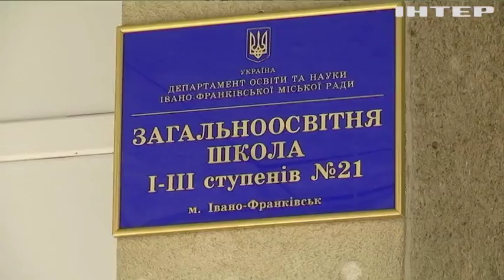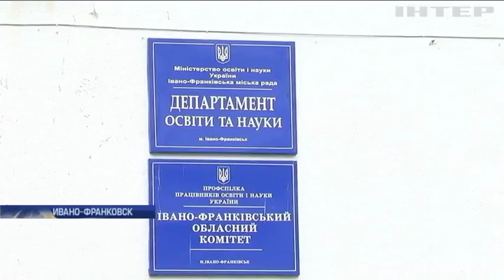В Ивано-Франковске местные активисты заявляют о влиянии сект в школах